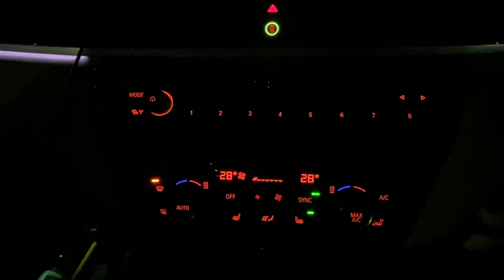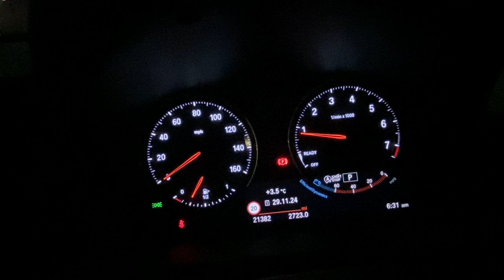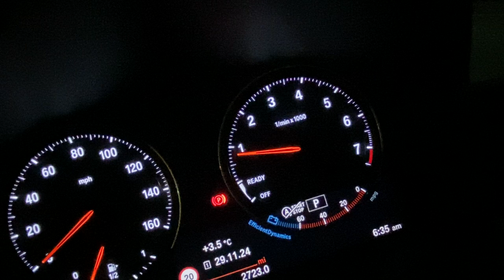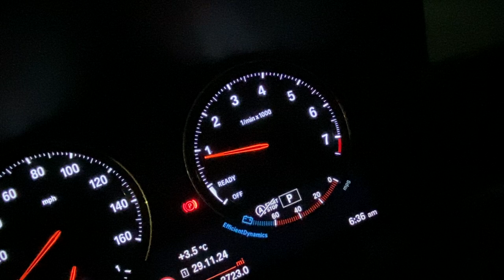NIO STOCK from LOSS to PROFIT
In this YouTube stocks and shares trading and investing video, I talk about the NIO STOCK going from LOSS to PROFIT in the future and how that new investors sell too early. I also talk about how big players hold stocks like NIO down when they are not making money until they do, then the big boys load up on cheap NIO stock and make a lot of money on the way up.  In this video, I talk about the journey NIO investors are on, from loss to profit, which same holds true for the NIO company, from loss to profit.